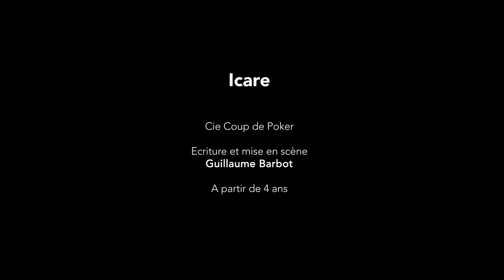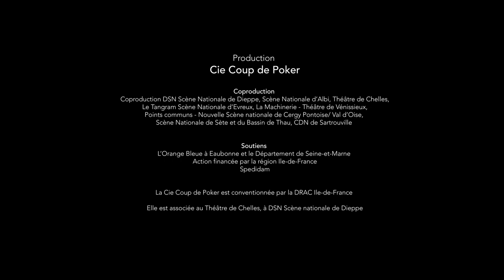ICARE - ET MOI ALORS ? - TGP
Icare
mercredi 22 mai
samedi 25 mai